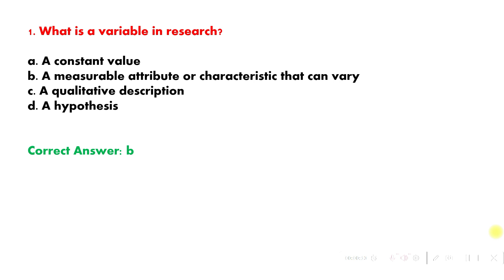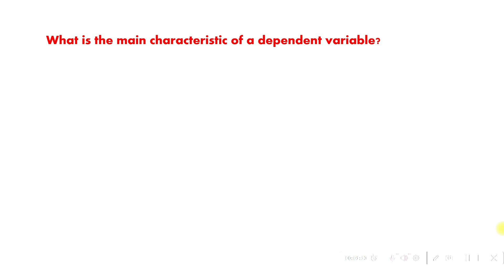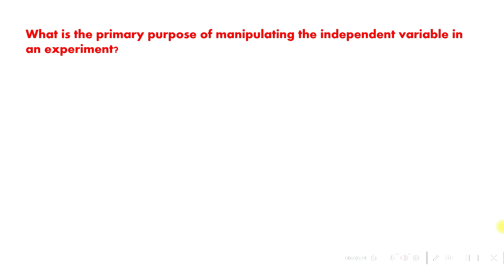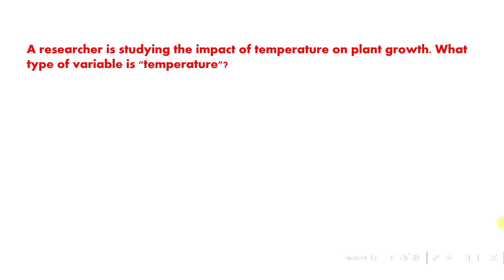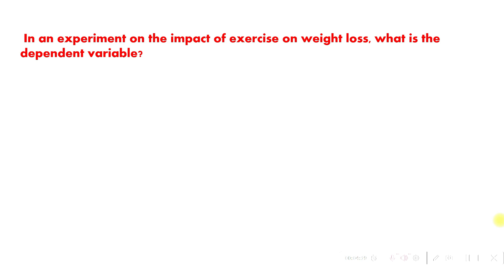RM VARIABLE MCQ# VIDEO